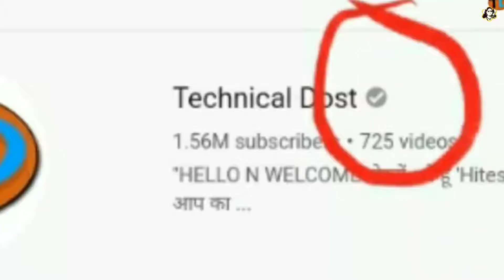YouTube Big update very Bad News for YouTuber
About this video:
YouTube verification page new update in tamil language

My YouTube Tools:
My Microphone
My Tripot